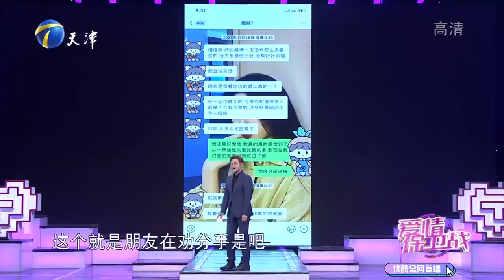赵川斥责女生真没底线，听情侣抱怨气得唉声叹气丨爱情保卫战